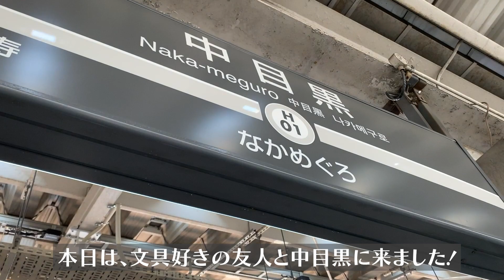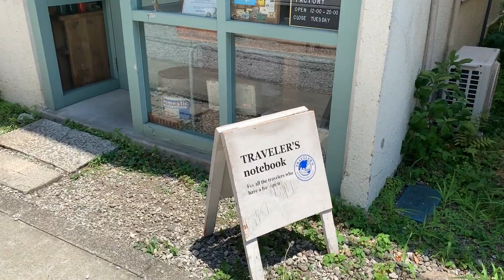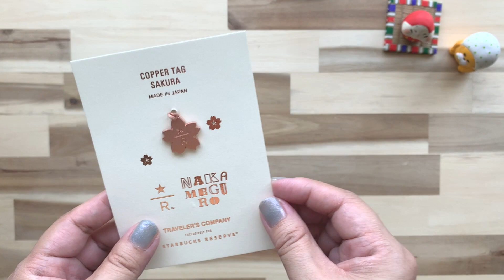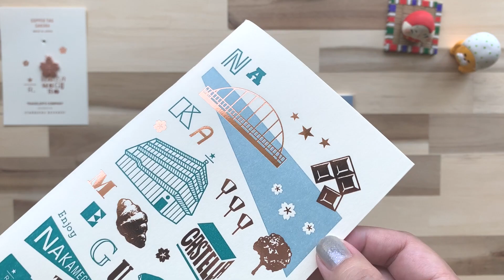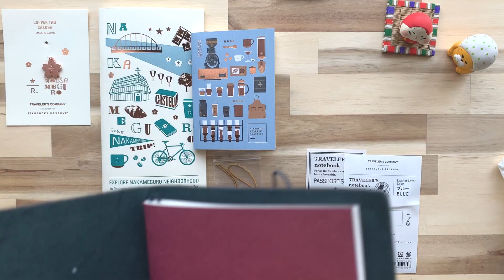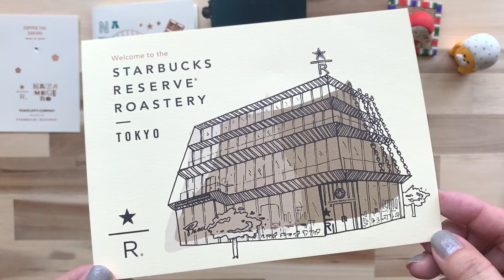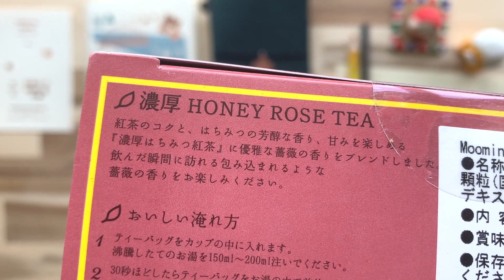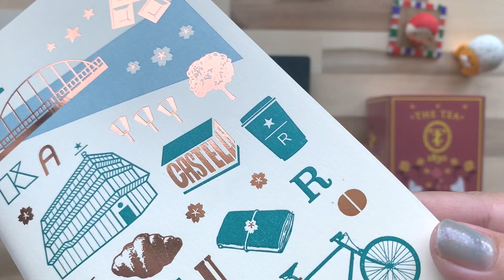文具好きが行く！STARBUCKS RESERVE | トラベラーズファクトリーの旅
念願だった、中目黒STARBUCKS RESERVE ROASTERY〜トラベラーズファクトリーへ行って来ました。2022年6月の最新情報も動画内でお届けします。限定トラベラーズノートを購入したい人の参考になれば嬉しいです♪